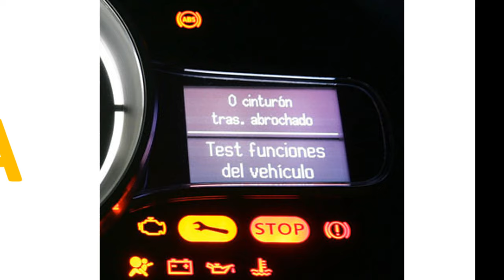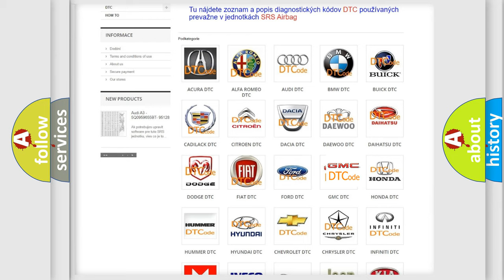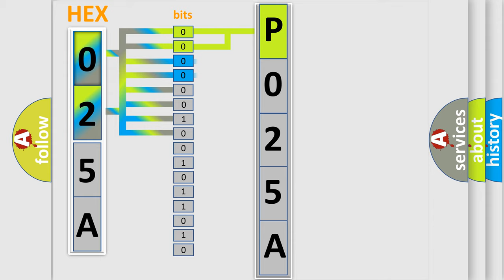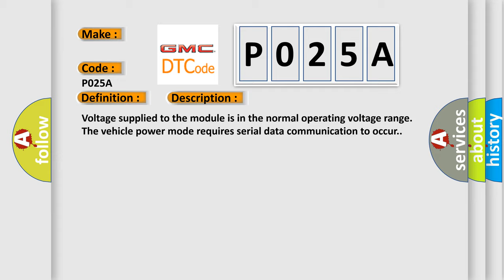DTC GMC P025A Short Explanation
Contents:
0:21 Basic DTC analysis according to OBD2 protocol standard.
1:48 Insight into programming
2:58 A diagnostically understandable description of the Diagnostic Trouble Code
3:05 Basic error definition

Make:
Code:
P025A
Definition:
Class 2 Data Link High
Description: